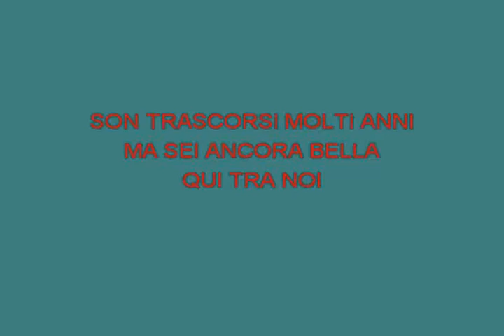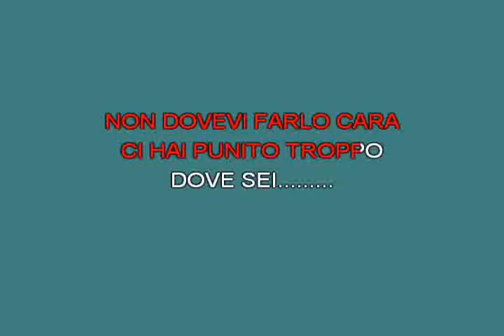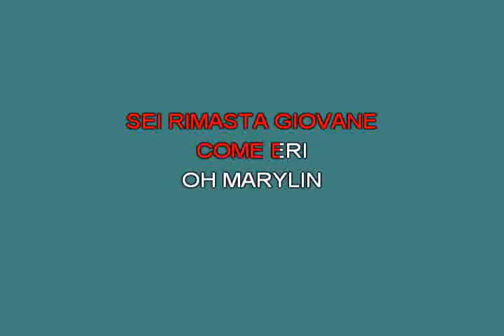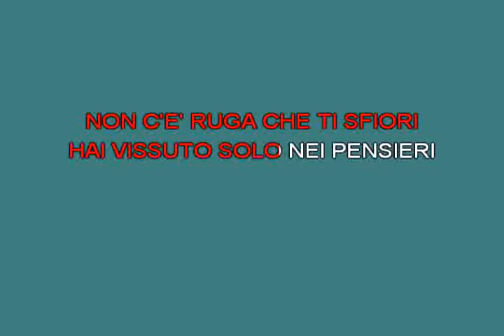Marylin Cocciante Riccardo [karaoke]